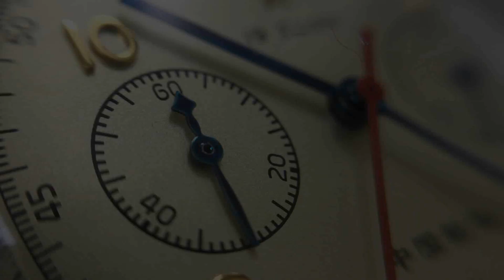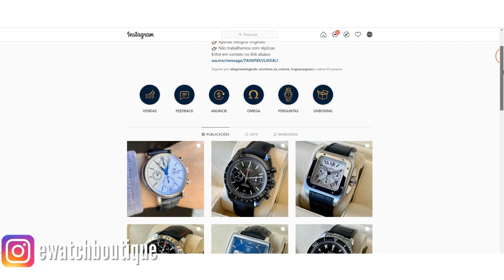Zelos Hammerhead V3 - Um Relógio de Mergulho Casca Grossa!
No vídeo de hoje iremos conferir o lançamento Zelos, o Hammerhead que chega na sua terceira versão.

Um relógio de mergulho pronto para encarar grandes aventuras!